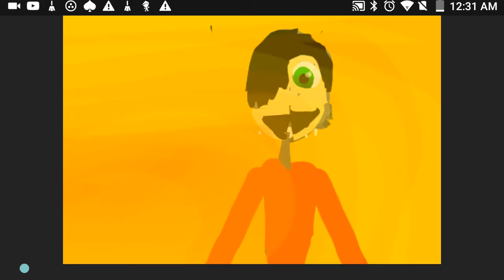Oc short, The Devil Within song